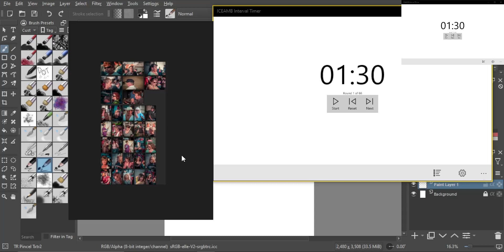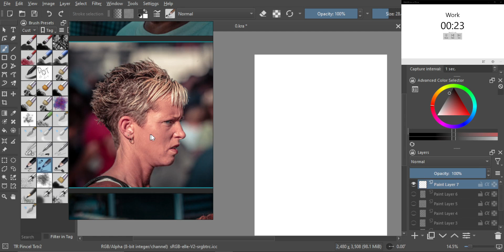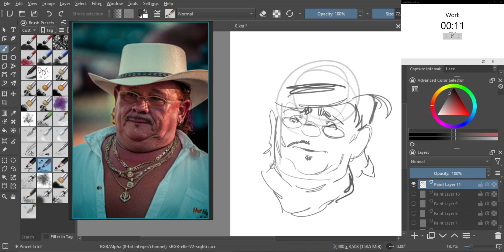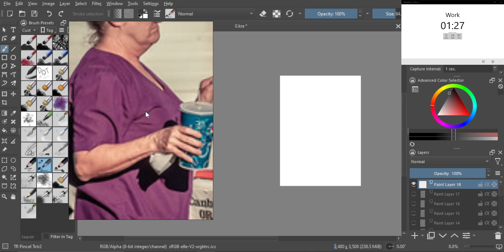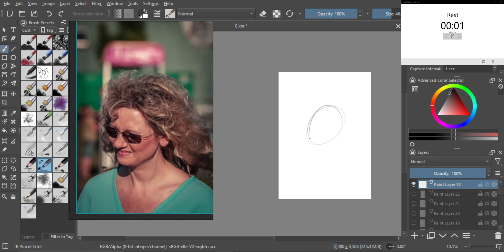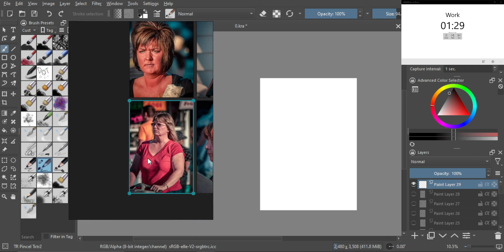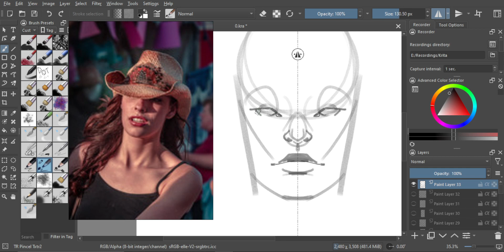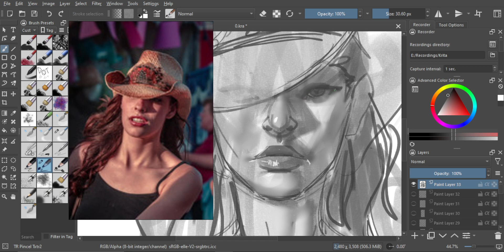1000 Heads in A Month Challange 1000HeadsChallenge │ 858/1000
Day 257.